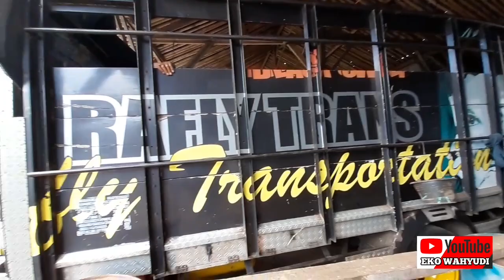Uji kir truk 2020 harus jebol bak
Uji kir truk 2020 dengan aturan yang baru.uji kir   itu hanya untuk kendaraan niaga atau angkutan.pasti untuk pemilik pick up,truk dan bus pasti sudah mengerti tentang uji kir.jadi seperti di daerah saya untuk uji kir truk baknya harus di lobangi.

Terimakasih